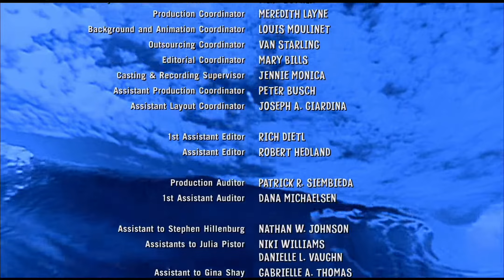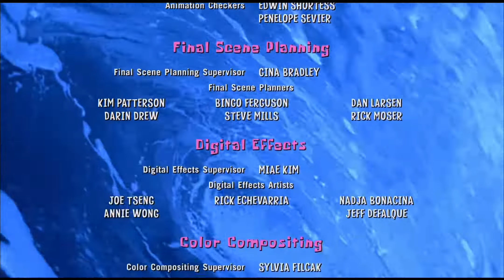The SpongeBob SquarePants Movie (2004) End Credits (TV Version)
Channels it aired on: Nickelodeon, FOX, FX, CBC, Family Channel, CBC Kids, FXX, FXM, ABC, CBS, MTV, and YTV, Teletoon, The Bloo, The Sponge (Other)

USA TV Rating: TV-PG-LSV
Canada TV Rating: PG
USA/Canada Movie Rating: PG